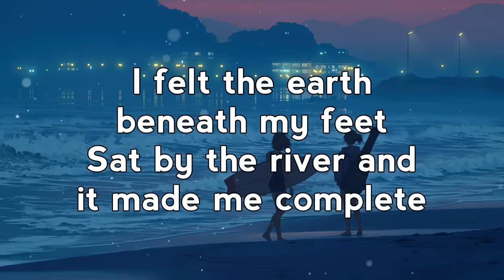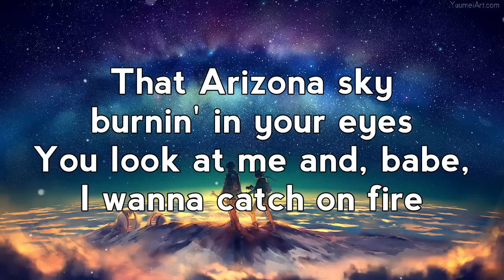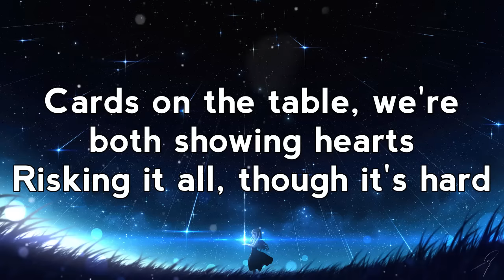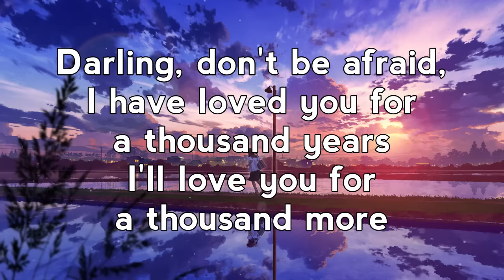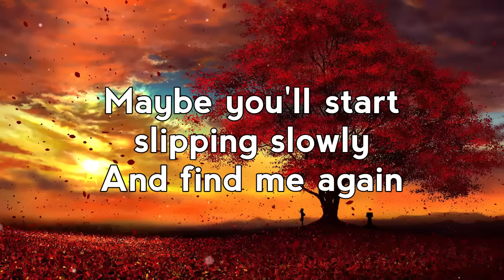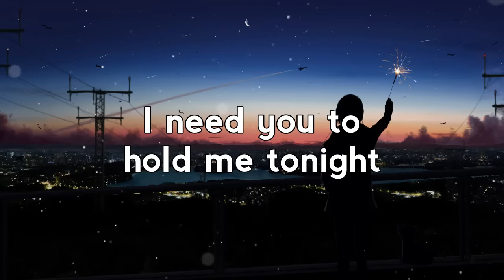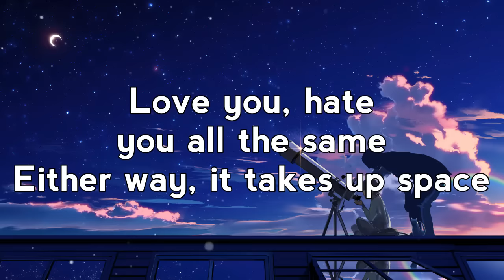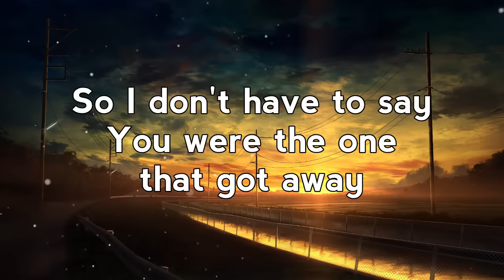Chill English Acoustic Love Songs 2024 Cover 🎈 Hot Chill Music 2024 New Songs for Study And Relax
🔔 Welcome to Little Chill channel - where we share a little chill vibes and some trending acoustic songs! Hear the songs going viral on Youtube, Tiktok, Spotify now! We hope to make your days more beautiful with the music we share ❤️
▶️ TRACKLIST
[00:00:00] - Somewhere Only We Know
[00:03:19] - Just Give Me A Reason
[00:07:24] - Someone You Loved
[00:10:31] - Always Remember Us This Way
[00:13:53] - Sweet But Psycho
[00:16:13] - All Of Me
[00:21:22] - I Love You 3000
[00:24:48] - Dusk Till Dawn
[00:28:22] - A Thousand Years
[00:32:20] - Memories
[00:35:27] - Call Out My Name
[00:38:34] - Glimpse of Us
[00:41:10] - Wake Me Up
[00:47:10] - You Are The Reason
[00:50:34] - Talking To The Moon
[00:54:09] - Love The Way You Lie
[00:55:49] - Late Night Talking
[00:58:48] - Happy For You
[01:03:18] - Side To Side
[01:07:22] - The One That Got Away